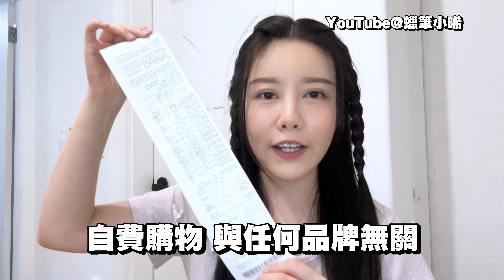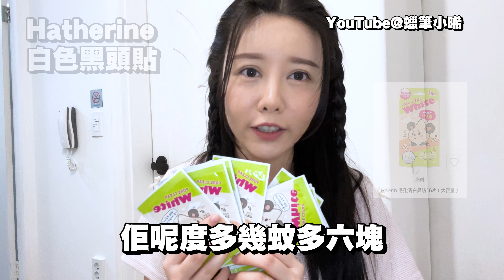韓國最大藥妝店必買推薦TOP10🔥 OLIVE YOUNG最紅全買，已經多次回購粉底液😍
0:00 前言
0:09 OLIVE YOUNG贈品環保袋
0:15 Fillimilli 夾式捲髮器
0:33 Ariul 雙面眼唇卸妝棉
1:32 貼紙
1:17 LOOPY匙扣
1:53 Torriden唇部精華
2:16 LANEIGE霧感粉底液
3:28 CLIO雪紡柔霧唇膏 4號珊瑚色 10號無花果色
3:57 Care Plus 暗瘡貼
4:12 Hatherine 白色黑頭貼
4:24 Toriden透明質酸精華50＋50ml補充優惠套裝
4:52 UNOVE護髮精華匙扣套裝
5:48 SKIN U 沐浴露
7:07 SNUGGLE 織物除臭劑
7:38 小心得分享

蠟筆小新的粉絲一枚，跟大家分享日常、旅遊和開箱。感謝你的收看，祝你生活愉快♡♡♡